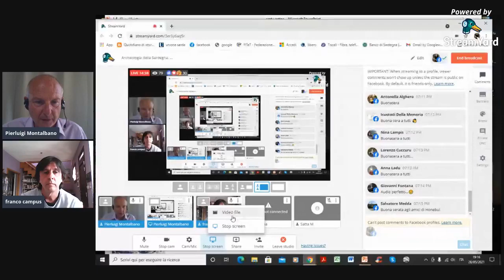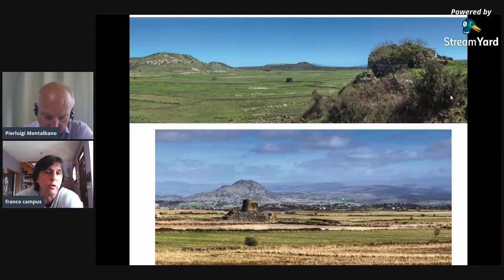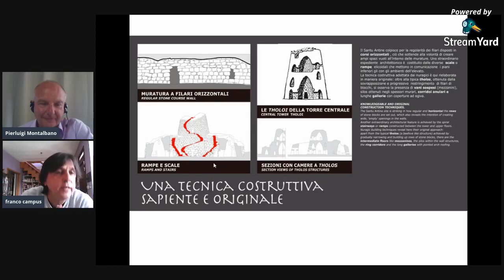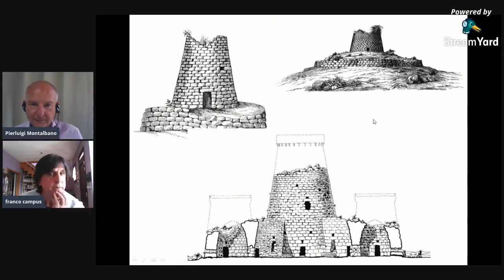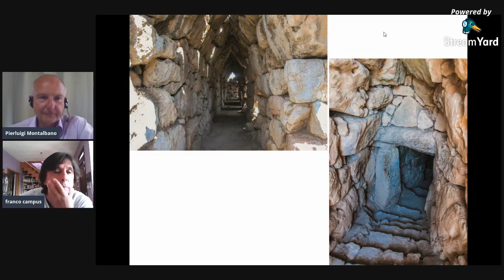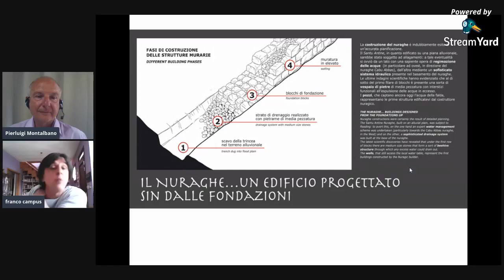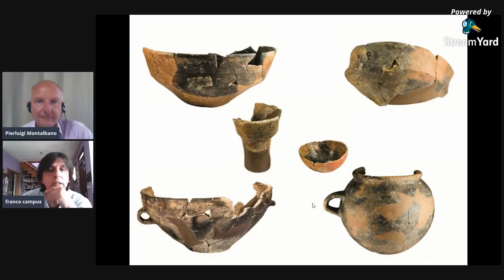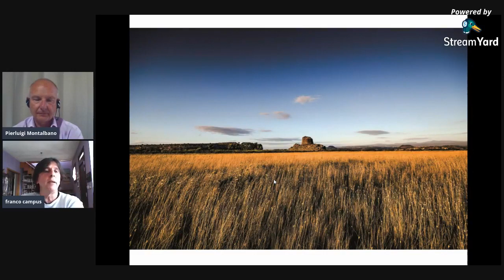Archeologia della Sardegna. Nuraghe Santu Antine. Relatore Franco Campus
Il Nuraghe Santu Antine di Torralba è una delle architetture più eleganti e spettacolari dell’intero panorama nuragico. Intorno all’edificio si estende il villaggio con capanne che subirono modifiche in età romana. Dopo un breve periodo di abbandono intorno alla metà I sec. a.C., sulle strutture meridionali del villaggio fu impiantata una villa rustica. La planimetria evidenzia un triangolo equilatero sul cui baricentro svetta la Torre centrale, originariamente alta 25 metri. Sugli angoli vi sono tre torri laterali, distanti fra loro poco più di 40 metri e collegate da lunghi corridoi, scale semplici ed elicoidali che raggiungono gli ambienti superiori, silos per conservare le derrate e un sistema di pozzi. Nell’intero edificio si nota uno sforzo progettuale in cui è evidente un progetto unitario e la volontà di creare ampi spazi vuoti all’interno delle murature. L’ingresso principale si affaccia sul cortile dove si innalza la torre centrale, della quale si conservano integralmente solo la prima e la seconda camera; sulla parete si aprono ben 7 accessi monumentali simmetrici dai quali si raggiungono i diversi ambienti anche al primo e al secondo piano. Alle due estremità del cortile ci sono gli ingressi delle torri Ovest ed Est: in ciascuna di queste camere, un altro varco le collega, mediante monumentali corridoi, alla torre Nord. Dalla torre centrale si sale lungo la scala elicoidale e si raggiunge la camera del primo piano che, come quella sottostante, ha la copertura a tholos. Le linee geometriche dello schema planimetrico del piano inferiore, sono riproposte anche al piano superiore.
Organizza l'Associazione Culturale Honebu